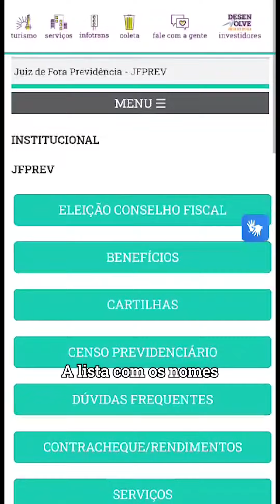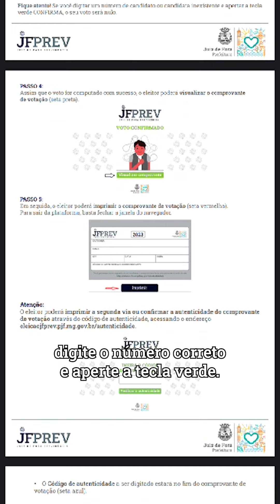Eleição eletrônica 2023 do Conselho Fiscal da JFPREV